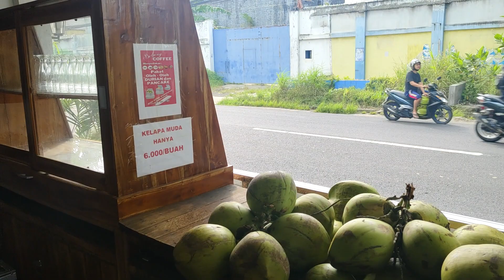VIRAL SOTO DAGING SEGAR KAWALU TASIKMALAYA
ayooo buruan makan soto daging segar hanya ada di hotel sartika Kawalu
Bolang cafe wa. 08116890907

menyediakan aneka minuman dan berbagai aneka kopi kopi premium